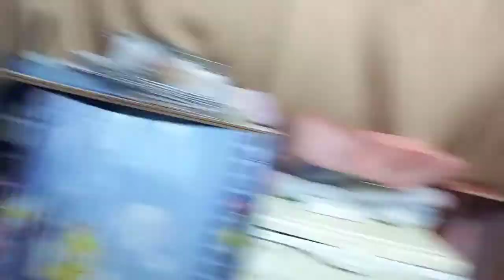WFDC PRINCEHAMDAN 4 BINISITA AKO NI FAIRY GOD MOTHER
WFDC Team

1)SIMPLY WATCH OUR PREMIERE VIDEO..
2)LIKE THE VIDEO
3)COMMENT DOWN THE VIDEO YOU WATCH
AND QUALIFIED KA NA SA RAFFLE PROMO..

MORE COMMENT..MORE CHANCES OF WINNING..

YOU CAN WIN AS MUCH AS
 P5,000 PESOS..EVERY RAFFLE DRAW..
EVERY MONTH MAY 5 CHANNEL NA MANANALO NG P1,000.00 PESOS..

On WFDC Team FACEBOOK PAGE..